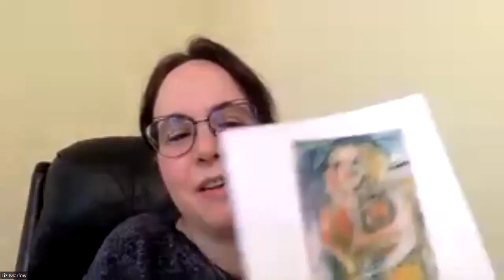Cultivating Voices Anthology Launch 3Apr2022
I Wanna Be Loved By You: Poems on Marilyn Monroe, eds. Susana H. Case and Margo Stever

00:00:10 Welcome: Sandy Yannone
00:07:20 Introduction: Margo Taft Stever and Susana H. Case
00:15:50 Sebastian Matthews
00:19:30 Barbara Goldberg
00:24:40 Tina Cane
00:34:20 Sally Bliumis-Dunn
00:37:50 Hoyt Rogers
00:49:10 Suzanne Sigafoos
00:54:20 Denise Duhamel
00:58:40 Lynn McGee
01:02:50 Liz Marlow
01:06:20 Marion Brown
01:11:00 Valerie Frost
01:14:30 Alexis Rhone Fancher
01:18:00 Julie Danho
01:21:30 Bill Mohr
01:25:20 Indran Amirthanayagam
01:28:40 Meredith Trede
01:30:20 Sandy Yannone
01:36:00 Closing Remarks: Susana H. Case and Margo Taft Stever
01:37:20 Margo Taft Stever
01:39:10 Susana H. Case
01:41:00 Closing: Sandy Yannone